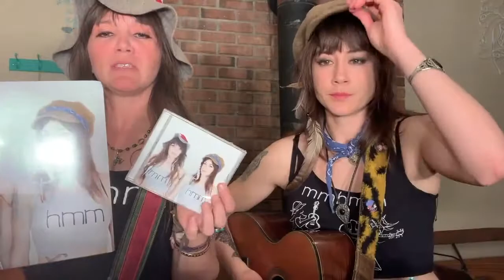mmhmm - Live Session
Performing live on Scenes Media's Facebook: mmhmm